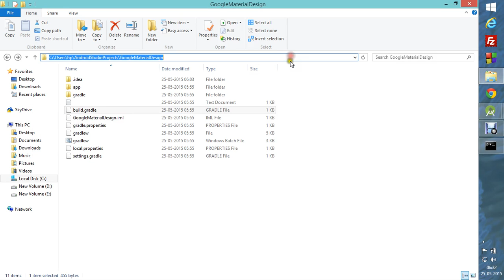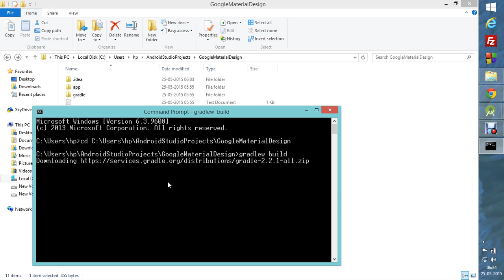Task '' not found in root project android studio FIX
Error:FAILURE: Build failed with an exception.

* What went wrong:
Task 'XXX' not found in root project 'GoogleMaterialDesign'.

* Try:
Run gradle tasks to get a list of available tasks. Run with --stacktrace option to get the stack trace. Run with --info or --debug option to get more log output.